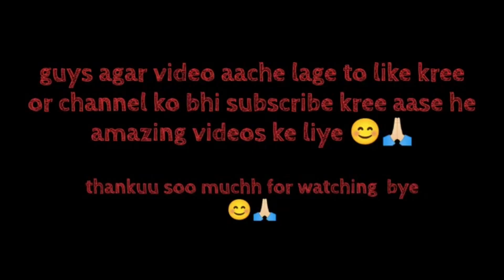बिजली चमकती है तो गड़गड़ाहट की आवाज किस वजह से होती है ? 🤔